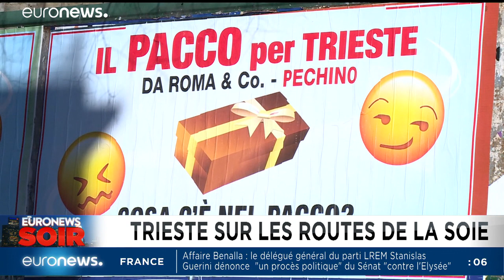Euronews soir : l'actualité du jeudi 21 mars 2019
L'essentiel de l'actualité européenne et internationale, c'est dans Euronews Soir.…